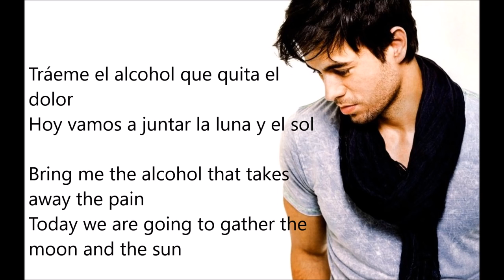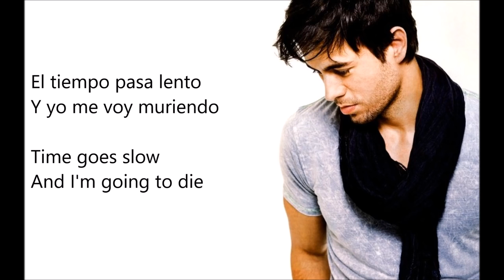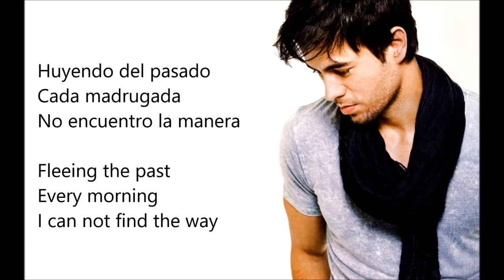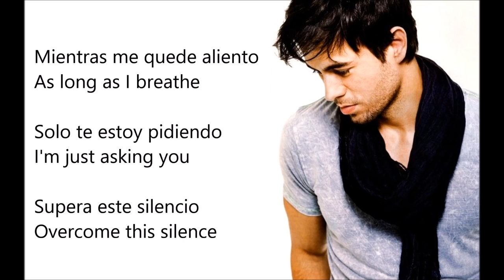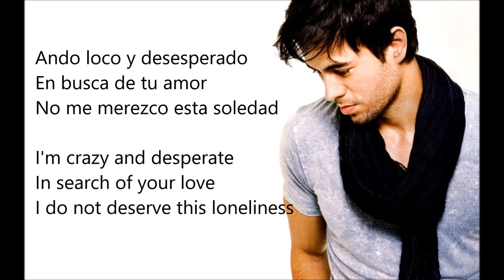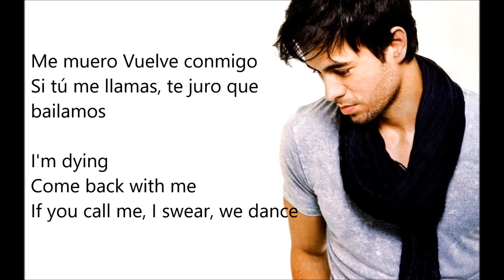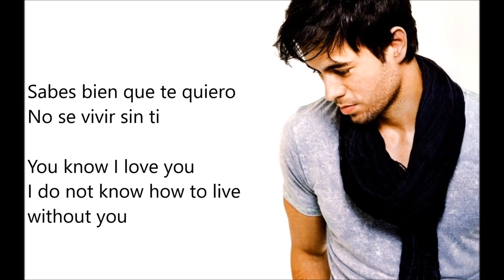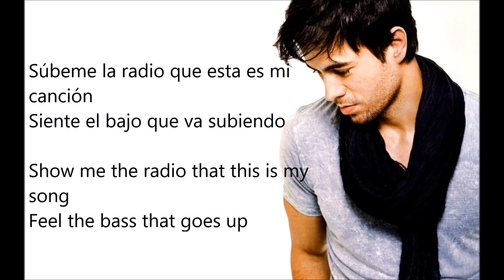Súbeme La Radio Remix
Enrique Iglesias The best singer in the world with the heart melting voice. !!